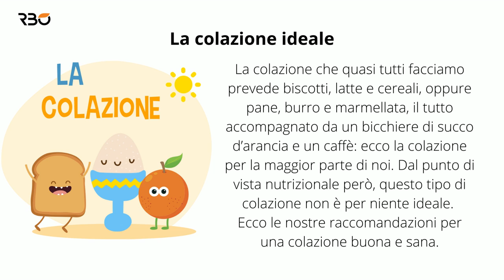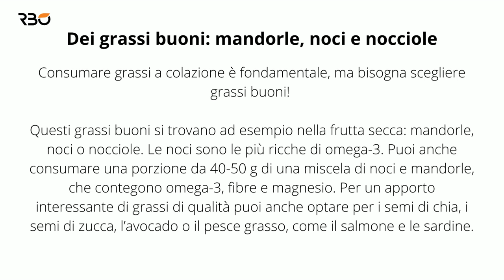La colazione ideale La colazione che quasi tutti facciamo prevede biscotti, latte e cereali, oppure